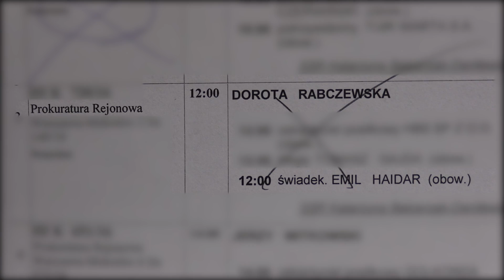Emil Haidar na kolejnej rozprawie przeciwko Dodzie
Wczoraj odbyła się kolejna rozprawa między byłymi kochankami. Kilka tygodni temu Haidar złożył do prokuratury doniesienie, że Rabczewska porysowała jego luksusowego Astona Martina wartego 850 tysięcy złotych. Zadłużony milioner w zeznaniach stwierdził, że samochód porysowano kluczem, a także dopatrzył się śladów po nożu. Haidar pojawił się w sądzie w towarzystwie prawnika, Romana Giertycha. Nerwy przed rozprawą postanowił uspokoić zakładając buty Balmain za 3700 złotych.